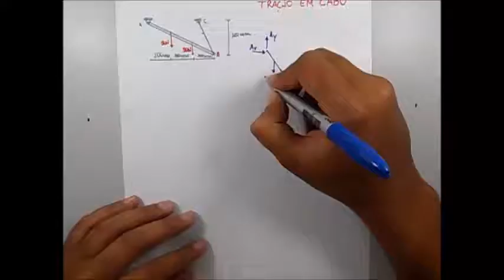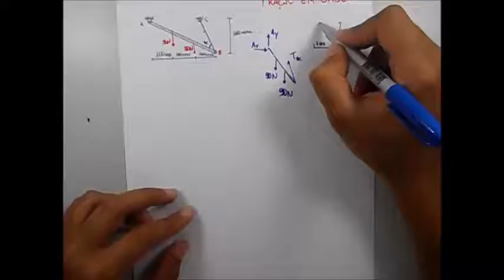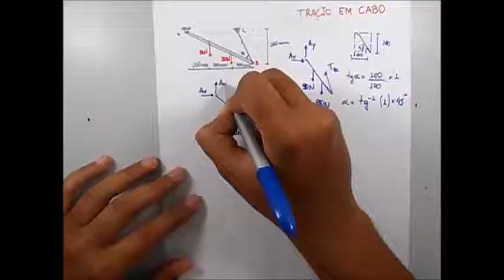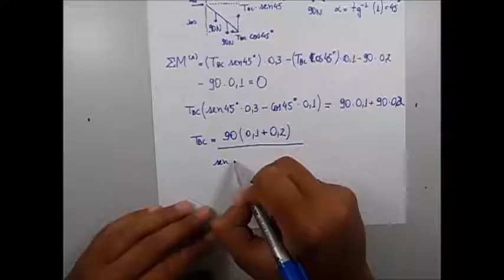Mecânica Estática - Aula 4 - Tração em Cabo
Estamos abertos a sugestões!